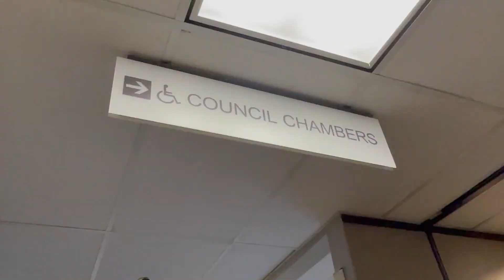Stoler on the Street: Making Sure Everyone Can Participate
We think it's important that all of our residents be able to participate fully in meetings. Did you know you can check out iPads and listening devices at Council meetings? The iPads allow you to access real time live Closed Captioning. The listening devices enhance the in-house speaker system. There is also a ramp-based access to the lower level of the Council Chambers.

More ways for you to LovePlano